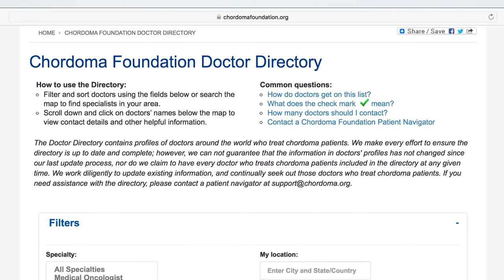What should chordoma patients look for in a treatment team?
Chordoma experts answer the question: What should chordoma patients look for in a treatment team?

The Expert Answers video series is for informational and educational purposes only. These videos are not a substitute for professional medical advice, diagnosis, or treatment. The Chordoma Foundation strongly recommends that care and treatment decisions be made in consultation with a physician or other qualified health care professionals who are familiar with your specific health situation. Always seek the advice of your physician for any questions you may have regarding your medical care. Never disregard professional medical advice or delay in seeking it because of something you hear in a video or read on this website.